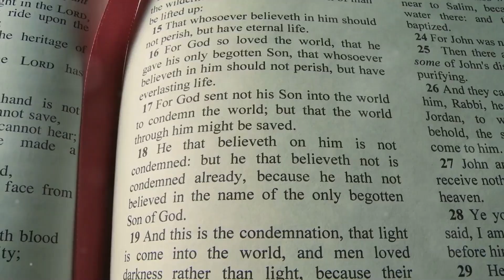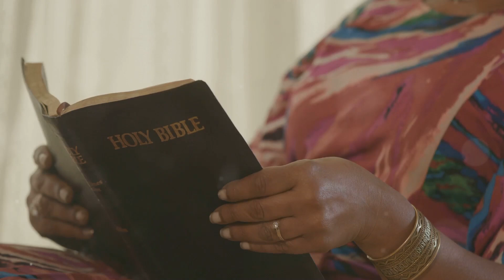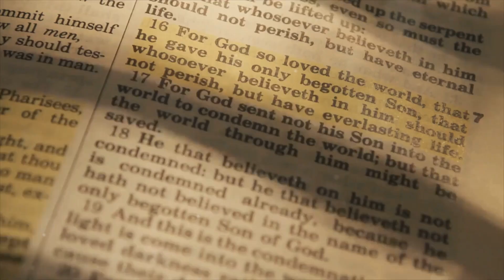Christian vs Mormon: 30 Questions on Christ's Deity & Trinity